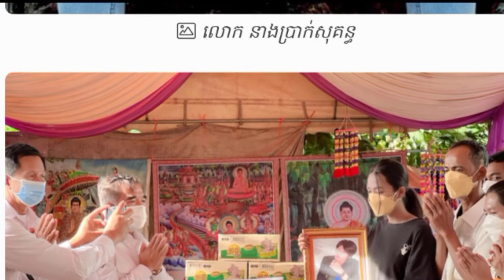រំភើបណាស់! សម្តេចតេជោហ៊ុន សែន ឧបត្ថម្ភថវិការចូលបុណ្យនាង ប្រាក់សុគន្ធ, តារាសម្តែងខ្មែរ កូនចុង កូនដើម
☑️Sources and Referencing:
●Video: Cambodia Daily24
●Images: Cambodia Daily24
●Video Editing: Sony Vegas 17 Pro and  Camtasia 2021 Last Version
●Edited By Cambodia Daily24

Hello everybody ! Welcome to Cambodia Daily24. My have uploading Health news, Social News, Technology News, Love News, Entertainments News, Stars News, All 's News in the Global.
រំភើបណាស់!, សម្តេចតេជោ,ហ៊ុន សែន ,ឧបត្ថម្ភថវិការចូលបុណ្យ,នាង ប្រាក់សុគន្ធ,

My goal is to make Cambodian people understand Cambodia’s social and political issues and shares new ideas for them in order to be away from being cheated by dishonest politicians just because Cambodia needs honest and respectful politicians, having clear intentions. Cambodian people do not need people who cheat them. As a matter of fact, there are two well-known politicians: Hun Sen, Cambodian Prime Minister and the ruling party leader, and Sam Rainsy, Cambodia’s most prominent opposition leader. There are also other well-known analysts and politicians talking about the social & political: KEM SOKHA, KHEM VEASNA LDP, PICH SROS, WILLIAM GUANG, PHENG VANNAK, JAMES SOK, SAN BUNTHOEUN, KIM SOK, SO NARO, CHUN CHANBOTH, TAING SARADA, KUN CHANDY, MAK HOEUN, REACHBOTH AHSORKAY, YIM SINORN, SOK TOUCH, SARETH SOUK.
There are also other well-known popular sale online and popular Social Media: ទ្រី សុផានិត, ទ្រី ដាណា, ទ្រី សុផានិត VS ទ្រី ដាណា, ថៅកែពេជ្រ ទ្រីដាណា, ពូម៉ៅ, ចែដាណា, Dry dana, Dana Try, Sophath KH, Den Sony, Love Riya, Try sophanith, អ៊ុំស្រីទ្រីដាណា, Den Sony Sweet Love Riya, ដែន សូនី, ប្រូ សូនី, ឈ្លោះគ្នាទៀតហើយ, Love Riya ដេញប្រូនសូនី, ចេញពីផ្ទះ, OnnRathy, Mrr Plvannet, News Khmer, Cambodia News, Hot News, Khmer news, Monkey Ice, Ms Sochata, Chhem Heing, Admin Muny, Nee Nee Lifestyle, Love Plengka-Kh, ព័ត៌មានប្រចាំថ្ងៃ, ព័ត៌មានថ្ងៃនេះ, ព័ត៌មានថ្មីៗ In particular, it also provides you the English knowledge of English Khmer, Khmer English on Translation News/newspaper, Writing tips, Grammar study, Vocabulary. These are useful for Cambodian people to learn English easily on YouTube Channel Cambodia News Anyway, thanks for your coming, supporting and watching my governmental, political and social videos regarding the current situations of Cambodia. Finally, I do hope that everything goes smoothly and provides a number of useful videos for you. Thanks!!!